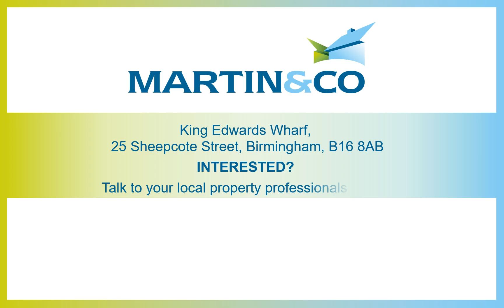King Edwards Wharf, 25 Sheepcote Street, Birmingham, B16 8AB